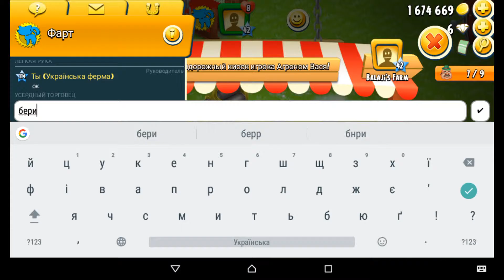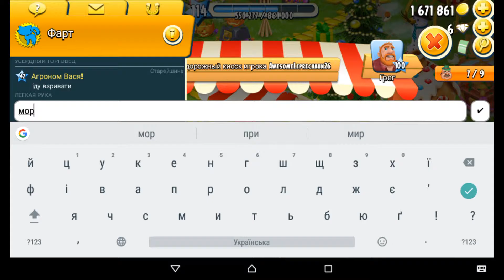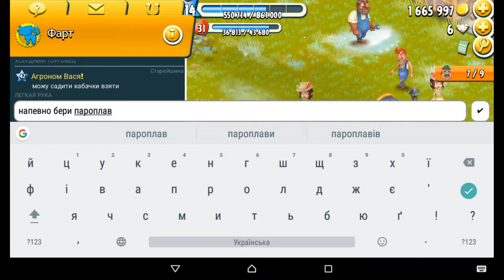Game Hay Day. Перебіг перегонів. Ми - лідери скачок. #209